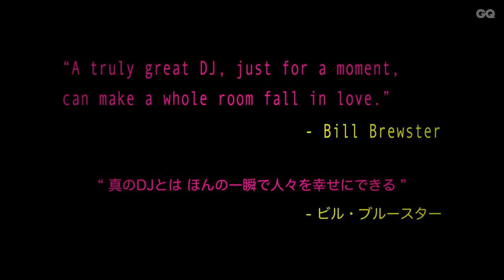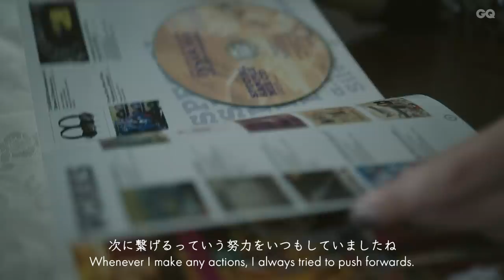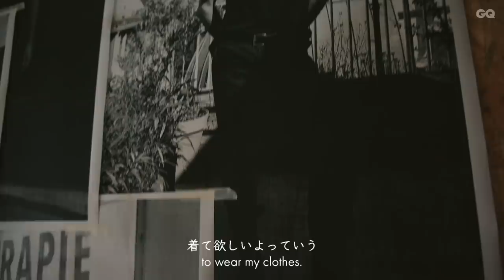音楽の力で世界を揺さぶる！彼らはなぜDJという“職業”を選んだのか？ | STREET STORIES - #3 DJs | GQ JAPAN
街角のカルチャーを伝えるドキュメンタリーフィルムシリーズ『STREET STORIES』の第3弾、テーマは「DJ」。現在日本で活躍する４組のDJにインタビュー。DJを目指した理由からDJとしての喜びや苦労を飾らない言葉で語る。そこから見えてきたのは、音楽の持つ底しれぬパワー。可能性を信じ、誰も見ぬ未来を切り拓く――。